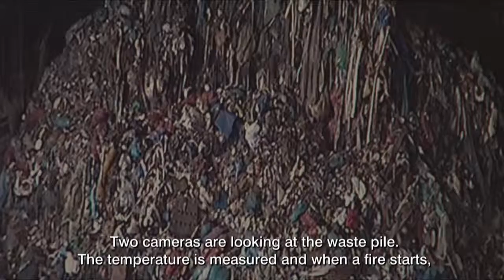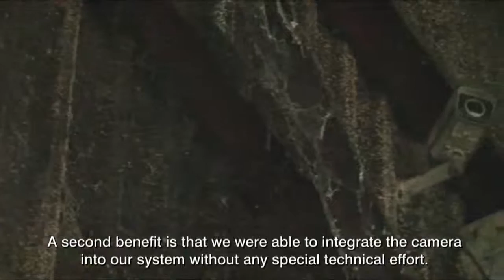Wczesne wykrywanie ognia kamerą FLIR FC Series R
Prezentacja możliwości kamery termowizyjnej FLIR z serii FC-R. Kamera może służyć do wczesnego wykrywania pożaru.